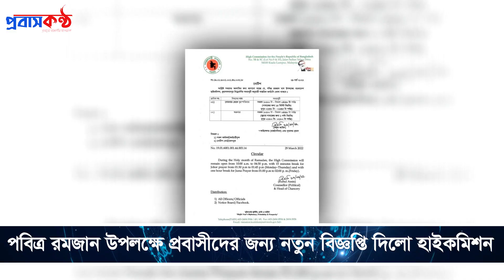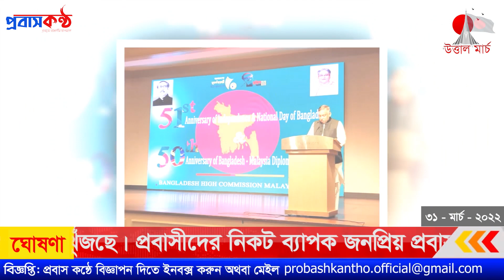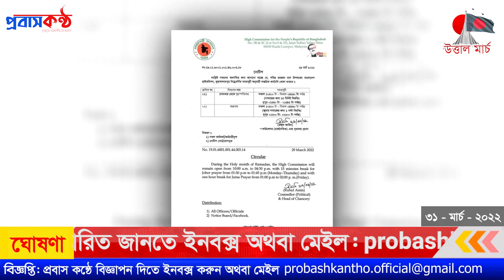রমজান উপলক্ষ্যে মালয়েশিয়া প্রবাসীদের জন্য দূতাবাসের বিজ্ঞপ্তি! ৩১ মার্চ (বৃহস্পতিবার)। Malaysia।